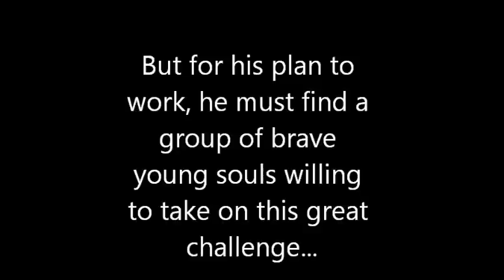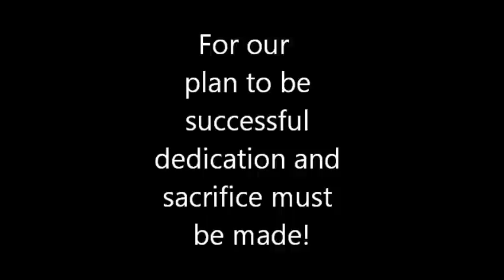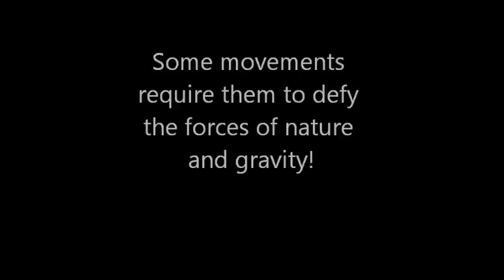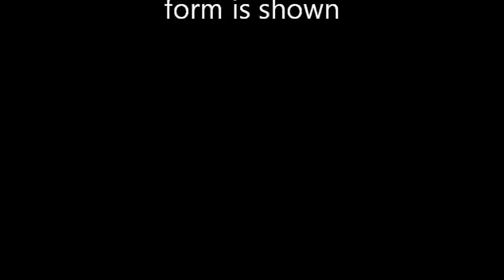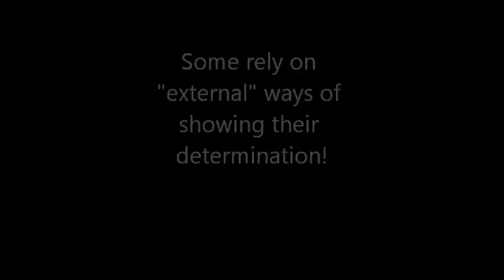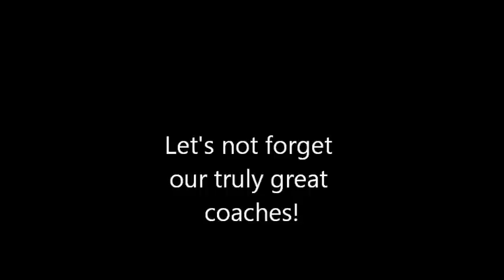Desert Christian High School Tennis 2011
The greatest High school tennis team ever!  Enjoy